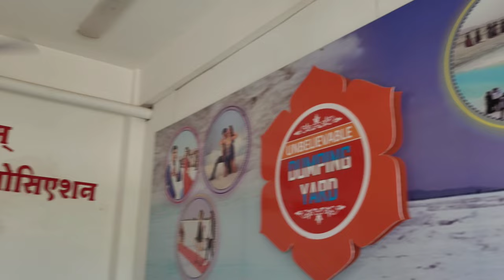KASHMIR of Rajasthan 😎 | kabhi matt jana without sunglasses | kishangarh dumping Yard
KASHMIR of Rajasthan 😎|| kabhi matt jana without sunglasses | Dumping ward kishangarh